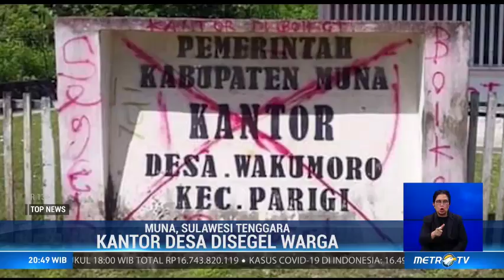Tagih Bansos, Emak emak Ngamuk di Kantor Desa Wakumoro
Seorang warga Desa Wakumoro, Kecamatan Parigi, Kabupaten Muna, Sulawesi Tenggara mengamuk di kantor desa. Kemarahan ibu ini dipicu tidak jelasnya bantuan langsung tunai yang akan disalurkan ke warga.